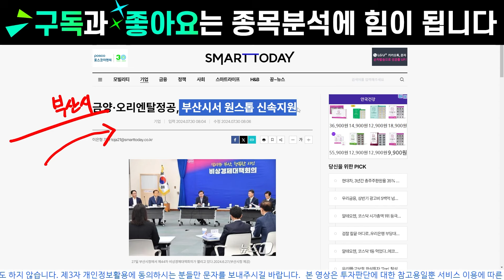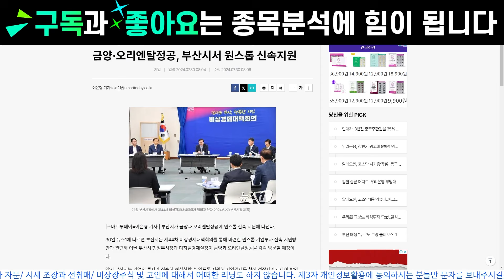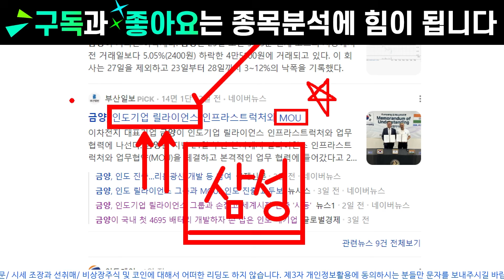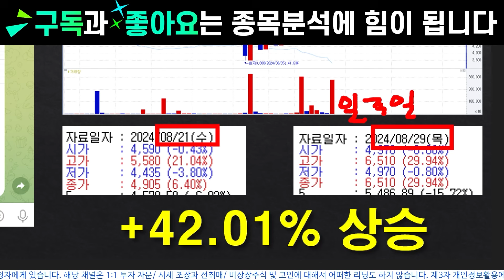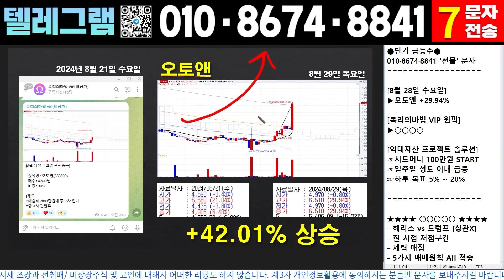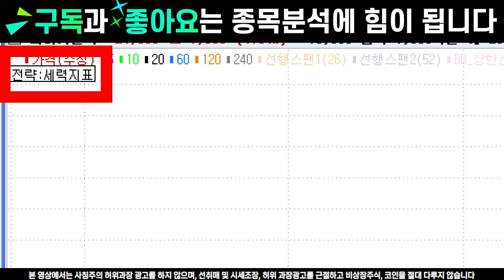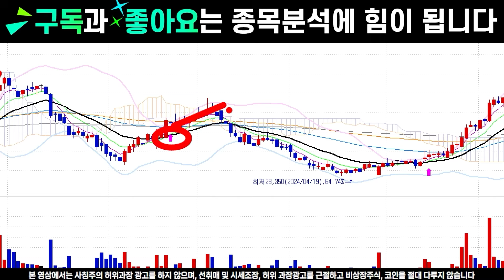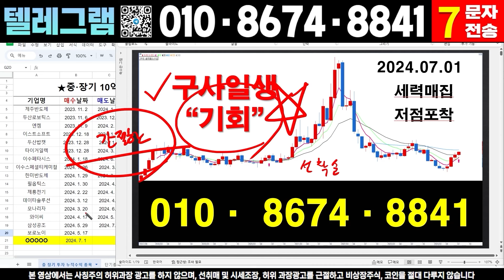[금양 금양주가전망 금양목표가 금양대응전략]🟡유상증자 소식을 들은 부산시의 선택은??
전문가 이이준입니다.
하반기 급등 유력종목 분석이 끝났습니다
이 종목 하나로 2024년 웃음으로 마무리 할 수 있었으면 좋겠습니다^^

참여 원하신 분들은
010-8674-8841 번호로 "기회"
문자 주시면 차례로 선정하여 공유 드리겠습니다.
감사합니다